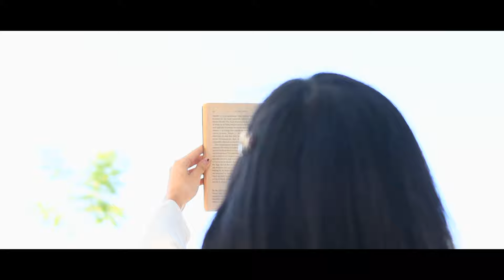Schoolgirl Cinematic Portrait Video | Japan Inspired | Shivaune Justine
In this painted galaxy, there are things we never see
In this world that is so blue, I will sing aloud for you
So these feelings ever small could reach out and say it all
To a you that's all alone, in a world all of your own

How much time has passed us by, since we met under that sky?
All the words we write and say, just grow stronger everyday
And I pray that they'll resound, in our hearts and echo loud
Even if it brings us pain, struck with sorrow we'll remain

They will echo far away, to a new and distant place
That this song of precious time, could go on and change our lives

And look, the one you hold so dear
Is standing by your side and will never let go of your hand
All that, they need within this life
It's just to somehow reach you, and let this song of love withstand
Hello
Hello
Hello
The sound of, our small love song

Even if we lose our way, into darkness we should stray
There is still the shining moon, giving light to all we do
So I swear I'll understand, never let go of your hand
Cause our love is just the start, until death we'll never part